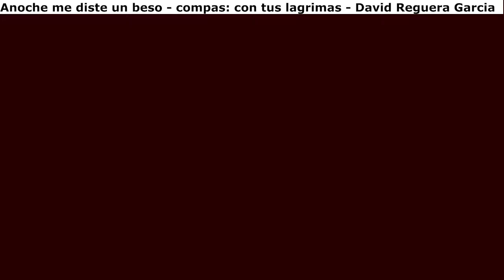Acompañamiento cante - Bulerias: Anoche me diste un Beso - Parte: con tus lagrimas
Acompañamiento cante - Bulerias - Anoche me diste un Beso - Niña Pastori - Parte: con tus lagrimas